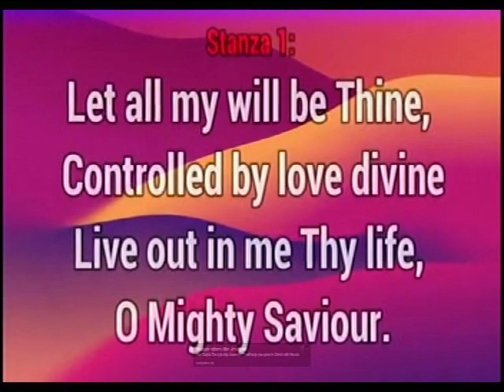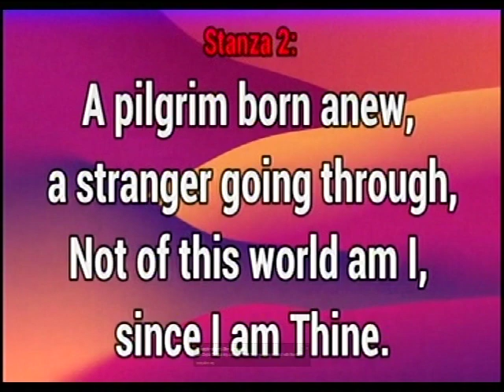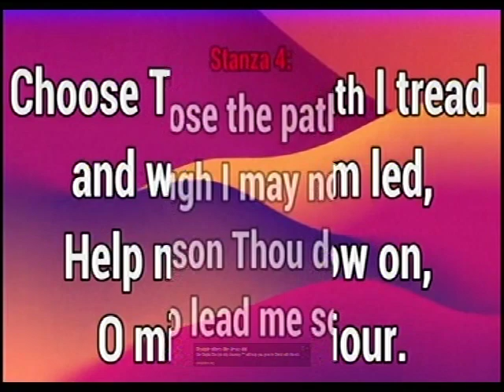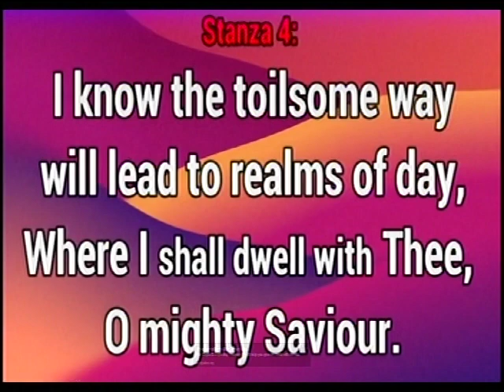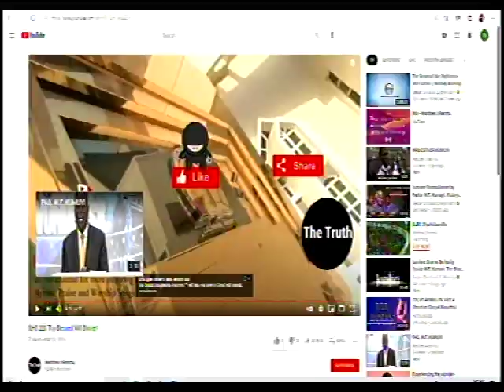GOSPEL ACCORDING TO ST JOHN CHAPTER 11